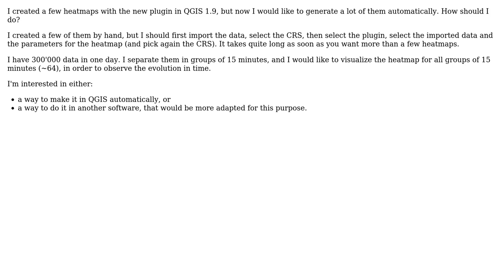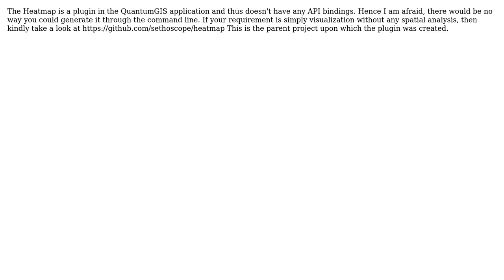GIS: How to generate heatmaps with QGIS1.9 plugin automatically? (3 Solutions!!)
GIS: How to generate heatmaps with QGIS1.9 plugin automatically?

With thanks & praise to God, and with thanks to the many people who have made this project possible! | Content (except music & images) licensed under CC BY-SA | Music | Images & others | With thanks to user underdark user Maxim Dubinin user Arunmozhi user Aragon user Antonin and the Stack Exchange Network Trademarks are property of their respective owners. You are responsible for your own actions.